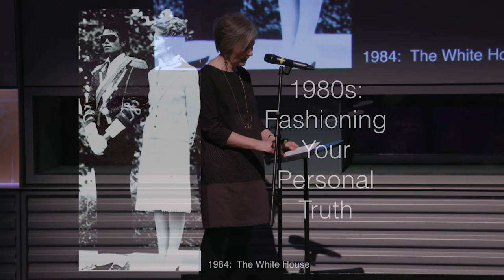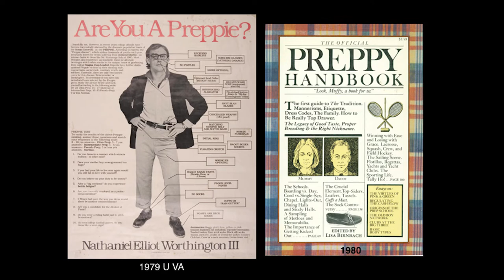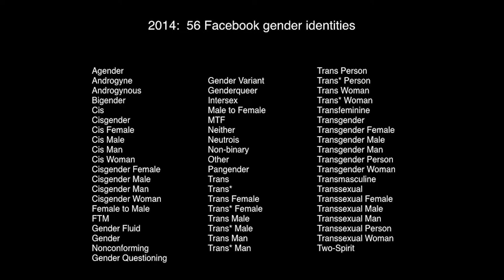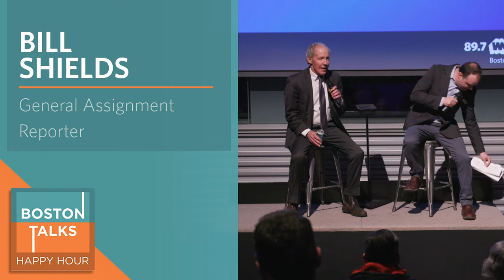BostonTalks: Throwback To The 1980s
Taking it back to the 1980s! Rubik’s Cubes, shoulder pads, Cool Ranch Doritos—there’s no doubt this was an iconic era. BostonTalks invites you to throw it back and hear about the fashion, news, and music of the 1980s.

BostonTalks is WGBH’s smarter happy hour. It’s smarter because we feature speakers, and it’s happy hour because we offer a variety of affordable beer, wine and cider. For the upcoming BostonTalks check out events.